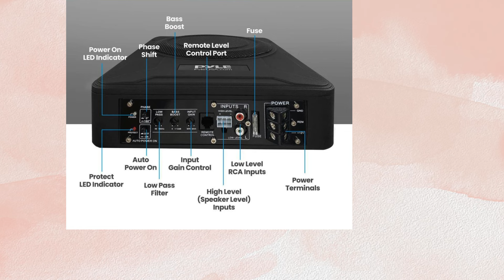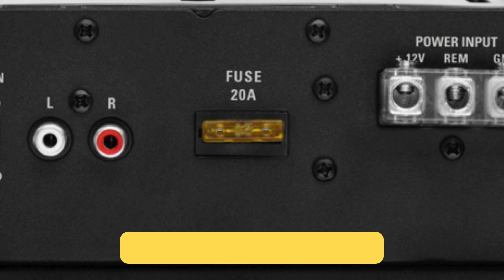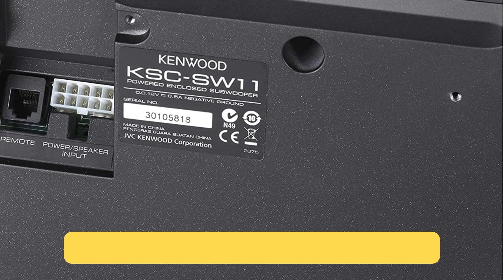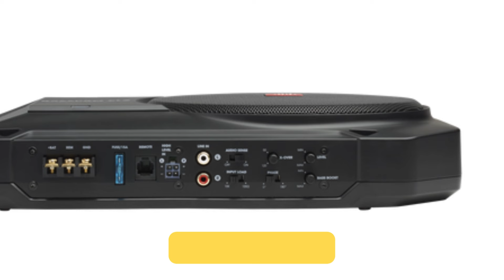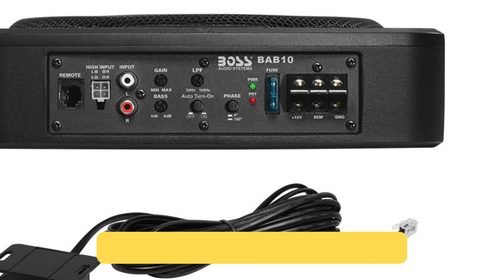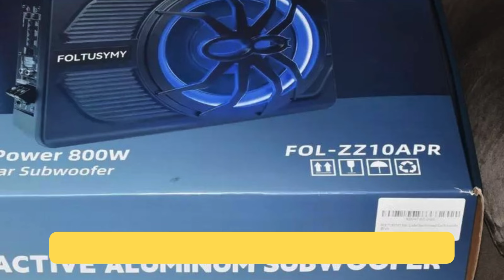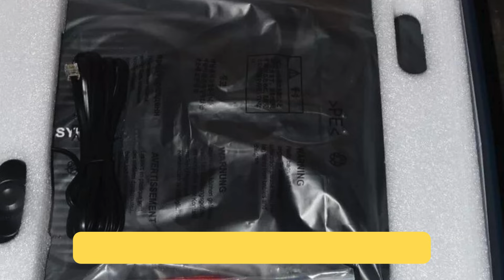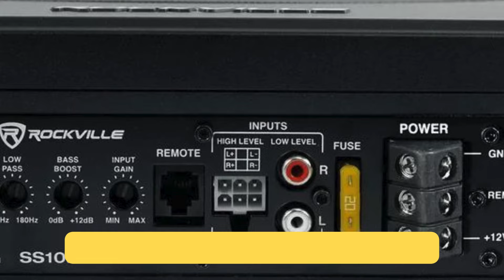Top 10 Best Underseat Subwoofers with Built-In Amplifier for Deep Bass | Car & Truck 2024!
🔊 Featured Models and Amazon Product Links:

00:00 Intro
00:31 #10. Pyle PLBX8A
01:42 #9. Sound Storm Laboratories LOPRO8
02:58 #8. Kenwood KSC-SW11
04:24 #7. JBL BassPro SL2
05:52 #6. BOSS Audio Systems BAB10
07:12 #5. PIONEER TS-WX140DA
08:40 #4. KICKER 46HS10
10:07 #3. HYANKA SODA-10ASW
11:41 #2. FOLTUSYMY 10 inch
13:08 #1. Rockville SS10P
15:11 Outro

Looking for the best underseat subwoofer with a built-in amplifier to take your car or truck audio system to the next level? In this video, we’ll review the top-rated underseat subwoofers that deliver powerful deep bass without taking up much space. Whether you're into hip-hop, EDM, or just want to feel the rumble of every beat, these compact subwoofers are designed to fit snugly under your seat while offering incredible sound quality.

💥 What You’ll Learn in This Video:

    -The best underseat subwoofer options for cars and trucks
    -Why a built-in amplifier is crucial for maximizing bass performance
    -How to choose the right subwoofer for your vehicle’s audio system
    -Detailed reviews of top models from trusted brands

Whether you drive a compact car or a large truck, these underseat subwoofers will completely transform your audio experience with clean, distortion-free bass. Make sure to watch until the end for our #1 recommendation!

Some of the links in this video description are affiliate links, which means if you click on the link and make a purchase, I may receive a small commission at no additional cost to you.

Please note that certain portions of the footage in this video are not original content produced by Audio Revamp. Instead, they consist of stock footage obtained from various sources, including manufacturers and other relevant sources.

This video contains claims, guarantees, and specifications from the manufacturer, not Audio Revamp. We cannot be held responsible for third party claims. If you have concerns about a product claim, please contact the vendor directly. We only provide useful information.